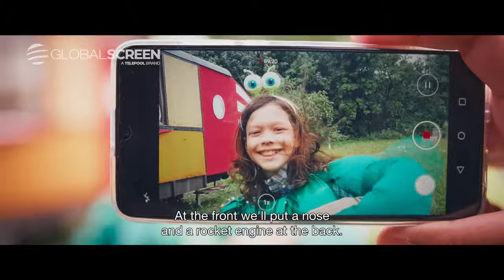The Flying Classroom Trailer | JF Children's Competition Programme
TALLINN BLACK NIGHTS FILM FESTIVAL, JUST FILM
Children's Competition Programme
The Flying Classroom
By director Carolina Hellsgård
Germany, 2023